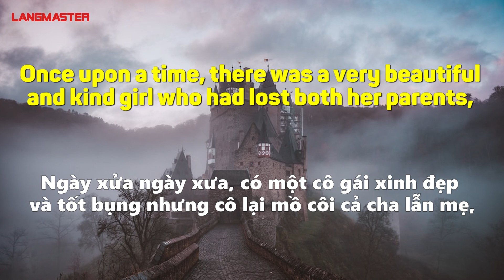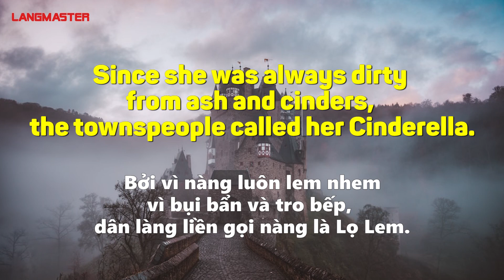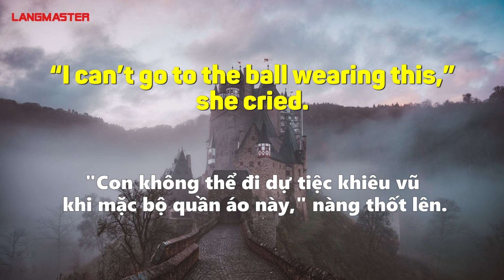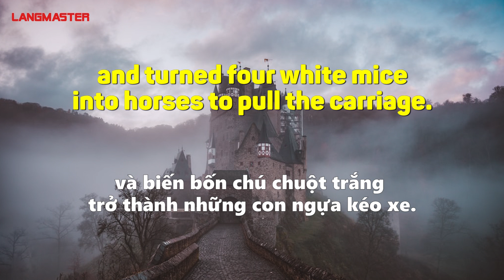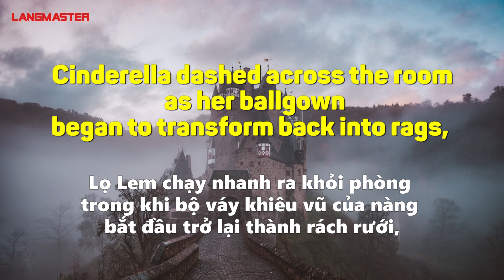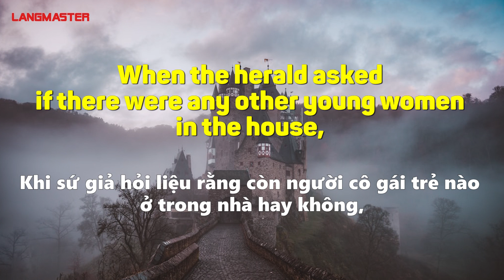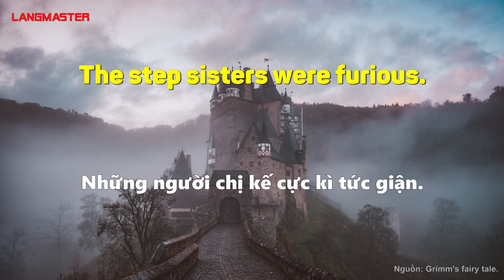PHƯƠNG PHÁP LUYỆN NGHE TIẾNG ANH HIỆU QUẢ - Truyện: CÔ BÉ LỌ LEM - Học Tiếng Anh Online (Trực Tuyến)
TÌM HIỂU THÊM VỀ CÁC KHÓA HỌC TẠI LANGMASTER:
Nguồn: Truyện cổ Grimm.